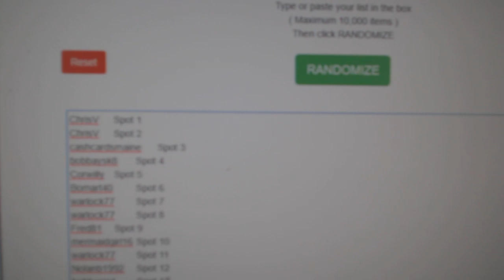September 19th Group Break Giveaway